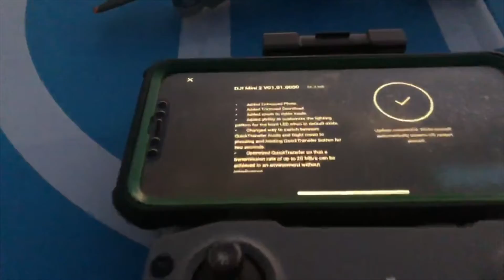#6 C&R TV DJI MAVIC 2 Part 2